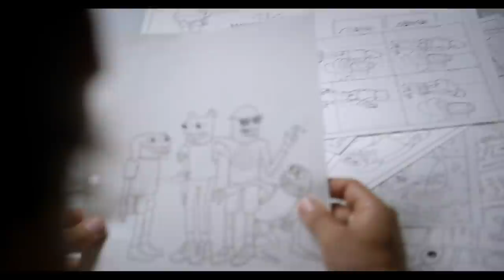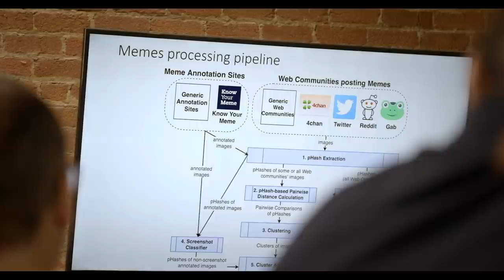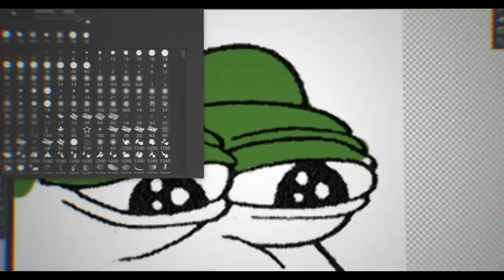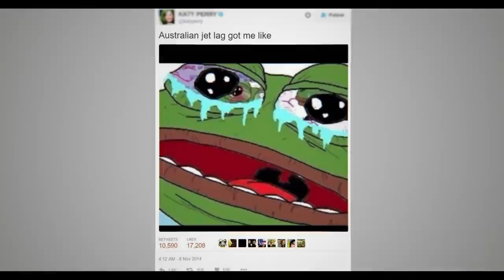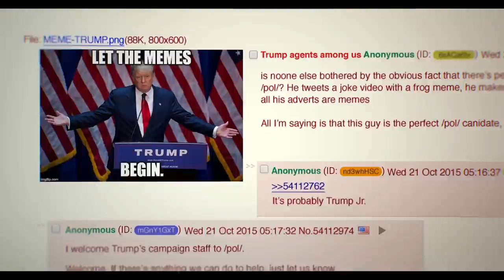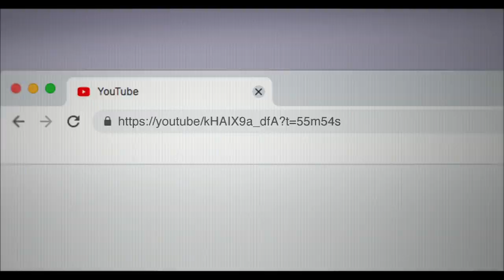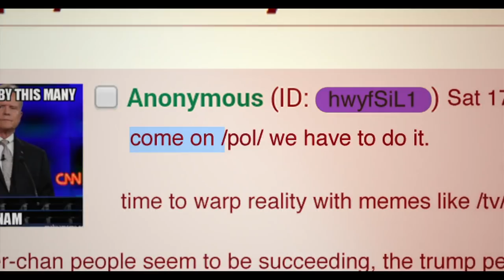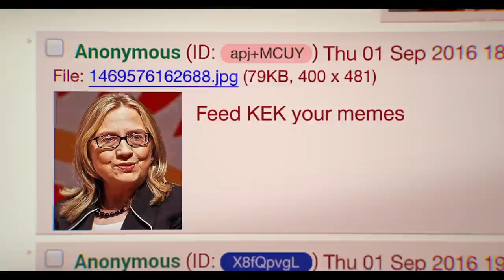The Controversial Meme That Changed The World | Rich Roll Podcast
Filmmakers Arthur Jones & Giorgio Angelini join Rich to discuss their new documentary
'Feels Good Man,' the surreal story of Pepe The Frog, the meme that changed the world.

✌🏼🌱 - Rich

I LOVE MAIL! SEND IT HERE:
2630 Conejo Spectrum St.

00:00:00 - Introduction
00:01:38 - Pepe the Frog, "Feels Good Man"
00:05:59 - Explaining the Concept of a 'Meme'
00:09:45 - Matt Furie's Background with Pepe
00:15:50 - The Fight to Save Pepe
00:22:39 - The Evolution of Pepe
00:32:02 - 4chan adopting Pepe
00:34:31 - Is Pepe a Hate Symbol?
00:35:56 - Why did Donald Trump use Pepe?
00:45:04 - The Moment When the Internet crossed with Reality
00:50:36 - Making a Documentary About the Internet
00:53:53 - Using Animation to Tell a Story
00:57:53 - The Hopeful Ending Message
00:59:30 - How Internet Trolling Has Gone Mainstream
01:06:01 - Anonymity on the Internet
01:07:20 - What's Been the Feedback of the Film?
01:08:37 - Premiering the Movie at Sundance
01:11:47 - Distribution for the Film
01:25:53 - Meme Magic
01:36:30 - How Does this Doc Pair with "The Social Dilemma"?
01:38:21 - How to Build a Better Society?
01:40:39 - Gotta Go Hardcore Happy
01:44:39 - Closing Remarks